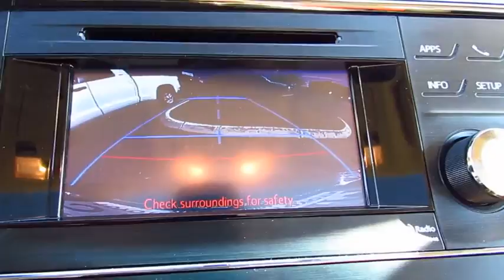2014 Toyota Avalon Hybrid Live Video! Tampa, Wesley Chapel, Brandon, New Port Richey, FL Live 17450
2014 Toyota Avalon Hybrid XLE Touring

Stadium Toyota
5088 N. Dale Mabry Highway

Turn heads at every corner with our Certified, 2014 Toyota Avalon XLE Touring presented in dramatic Magnetic Gray Metallic. Its athletic 3.5 Liter V6 teamed with an intelligent 6 Speed Automatic produces 268hp on demand and treats you to 31mpg on the open road. Masterfully designed, its responsive driving dynamics and straightforward creature comforts paired with just the right amount of panache make this an exemplary vehicle.    The XLE Touring's sculpted silhouette is accented by alloy wheels and fog-lights. Stitched leather on heated power seats with lumbar support will cradle you and controls that are intuitively arranged will make you wonder if this interior has been specially tailored for you. A rearview camera, heated mirrors, and dual-zone automatic climate control are thoughtful touches. You'll appreciate the sunroof, plus ease of use of the central touchscreen display with Bluetooth phone/audio connectivity, Entune infotainment and an audio system with satellite and HD radio.     Meticulously built to safeguard you and your passengers with traction and stability control, anti-lock disc brakes, and multiple airbags, you can trust this car to be your loyal companion.